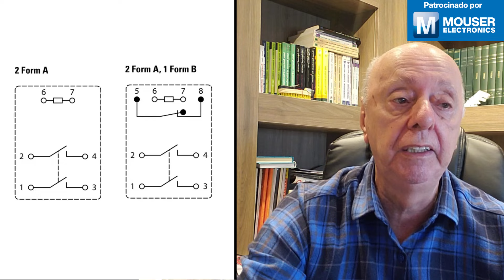Relés de potência CA Littelfuse EVR (MVC37)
Quando temos de ligar e desligar uma carga de potência com características indutivas através de um relé, um problema que se apresenta é o faiscamento entre os contatos (arcos). Assim, para este tipo de aplicação deve ser usado um relé com características especiais. É justamente de um relé deste tipo que trataremos neste vídeo baseados em informações obtidas na Mouser Electronics e no datasheet do próprio fabricante. Os relés de alimentação CA Littelfuse EVR apresentam uma folga de contato estendida maior que 3 mm, que fornece melhor isolamento. Os relés são projetados para aplicações de carregamento de veículos elétricos (EV) e estão em conformidade com os padrões de infraestrutura de carregamento de EV, incluindo IEC 62955, IEC 62752 e UL 2231. A série EVR oferece baixa resistência de contato e alta classificação de contato de 40A adequada para Modo 2 e 3 Carregamento de veículos elétricos.